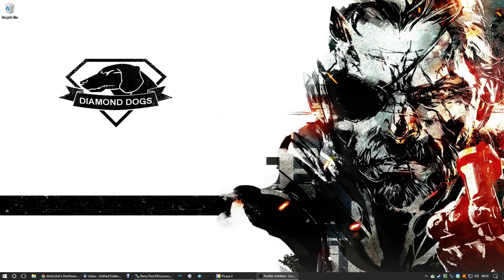Let's Play Turok 2: Seeds of Evil Part 7